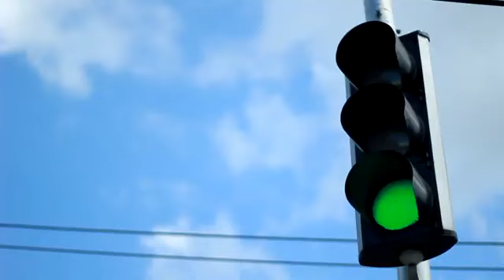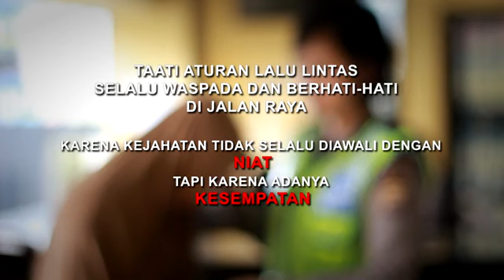polisi vs jambret di wilayah hukum polres Muko-muko Polda Bengkulu